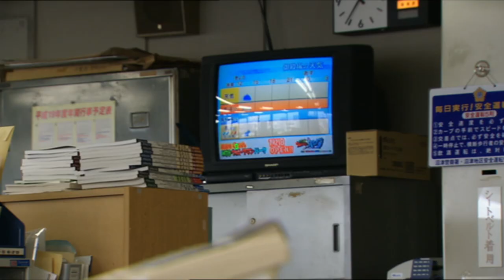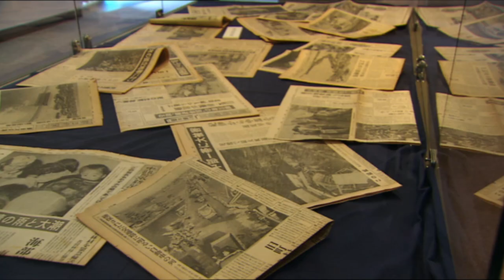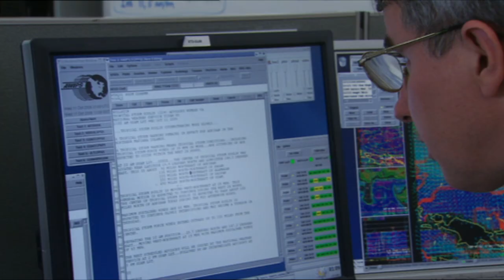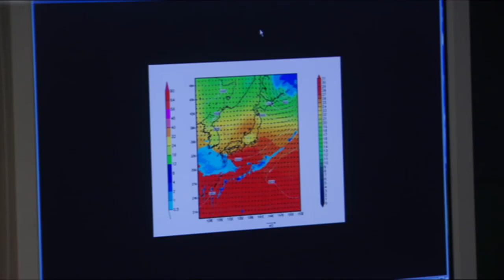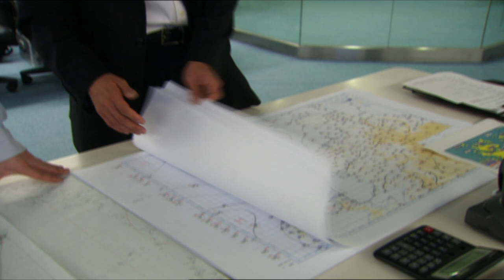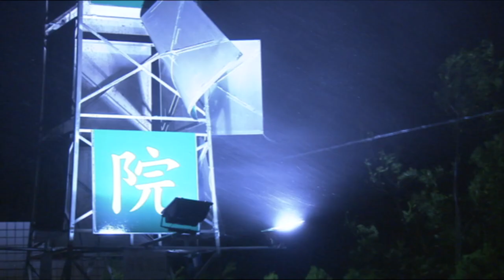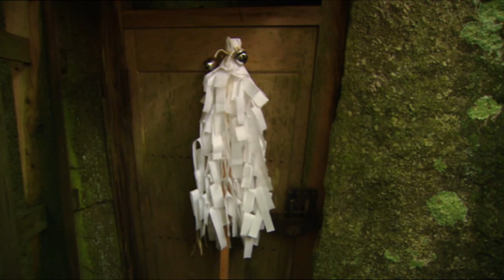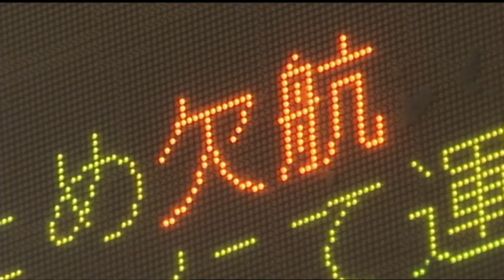Der Weg des Taifun - Wie können die tropischen Wirbelstürme besser vorhergesagt werden?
In Amerika heißen sie Hurricane, in Asien Taifun. Die Stürme entstehen über warmen Meeresgebieten und wechseln häufig ohne erkennbaren Grund ihre Richtung. Wenn sie statt über die japanischen Alpen über Tokyo ziehen, entstehen enorme Schäden. Wissenschaftler arbeiten deshalb fieberhaft an der Erklärung des Phänomens, um die Zuverlässigkeit der Vorhersage zu verbessern.